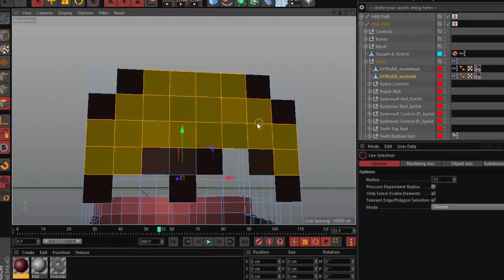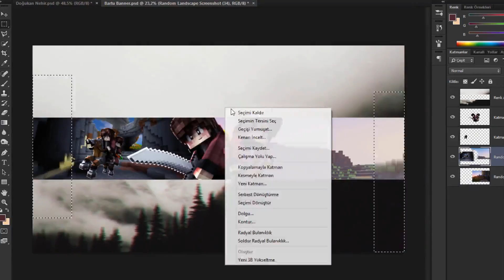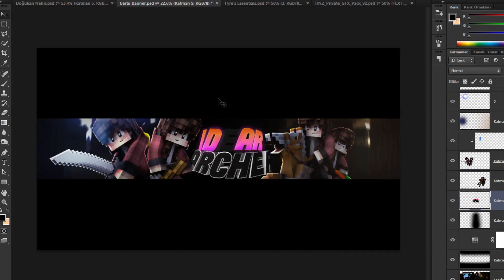Banner iDearArcher. (Speed Art) 100 LIKE?